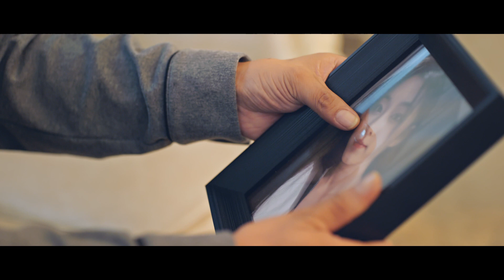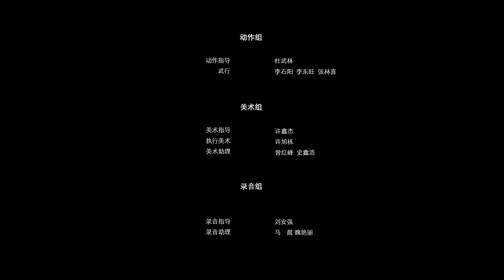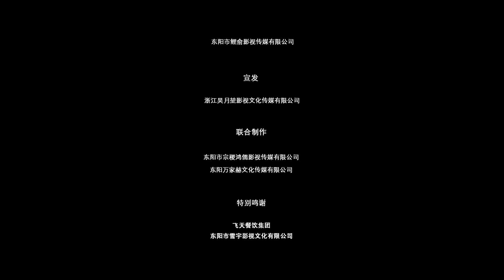老板找你“谈心” 不是辞退就是加薪💸《许你万丈光芒》EP10【中国电视剧精选】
Highlights：一次意外，成峰邂逅了夜市歌手瑶瑶，并对她心生爱意。面对看似高冷的瑶瑶，害羞内向的成峰不敢表露心意，只敢默默照顾她。但一次偶然，亲弟弟成功也被瑶瑶深深吸引，正当两兄弟为爱矛盾时，一名高富帅出现并对瑶瑶展开猛烈追求……剪不断，理还乱，兄弟间的往事浮出水面，而瑶瑶的身世似乎也有着非同寻常的秘密……